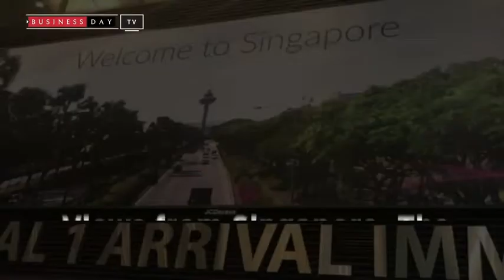Morning Rundown 11 July 2018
WATCH: Teleology awaits NCC’s approval for licence transfer